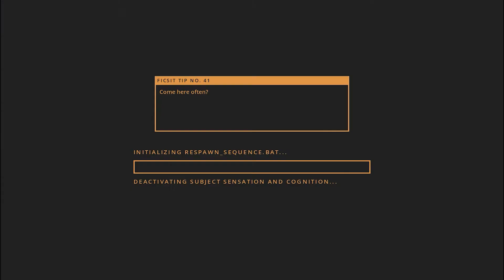The Best Start Anyone Could Ask For l Satisfactory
So many ideas. So many plans. Very little help.
Sorry for the bitrate!! :( YouTube did not like the forest one bit